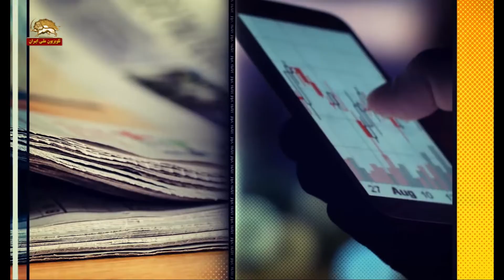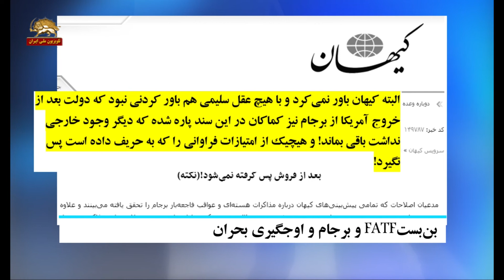بن بست اف ای تی اف و برجام و اوجگیری بحران ایران- تقاطع خبرها